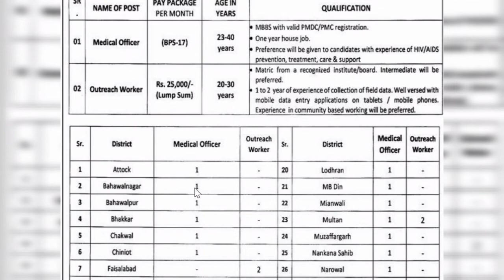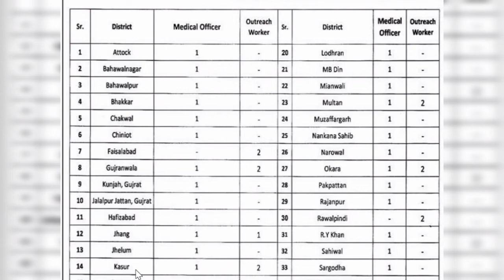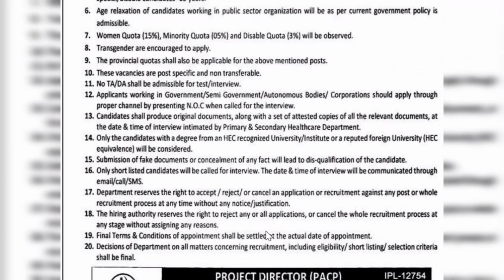Punjab health department jobs December 2021-2022 || Jobs In Hospital December 2021-2022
Advertisement No. 1 is announced for the recruitment on Adhoc/Temporary basis for District Headquarters DHQ Hospitals, Tehsil Headquarters THQ Hospitals, Rural Health Centers, and Basic Health Units across the Province of Punjab. Candidates all over Punjab can forward applications online through OR Click Here.